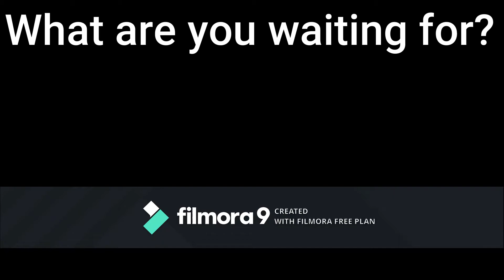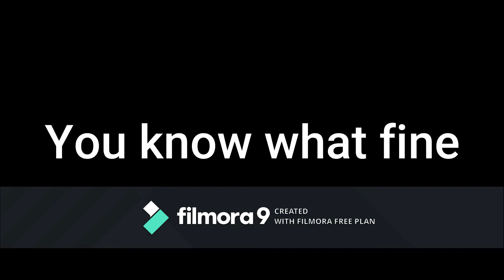Minecraft 1.7.... IS THE WORST!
My upload schedule is non exsistant! hope you enjoyed as always. I decided to play minecraft 1.7... sheps dont drop food!Also i cut this out of the video but in the middle of editing there was a scream. It was really loud but somehow i missed it on stream and recording. This was streamed on on my twitch There you can see lots of fun games i play off youtube! I Stream Every friday!I stream mostly the Cloud SMP but i play a lot of different random gams! have a wonderful day you sphaggetios! (dont drop your heaven pasta)